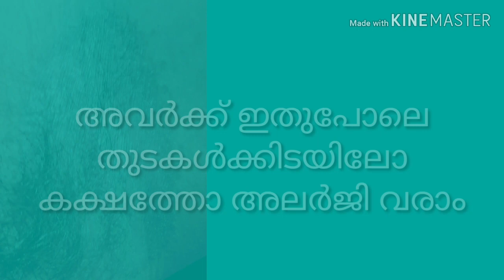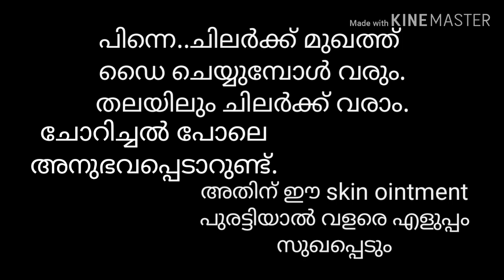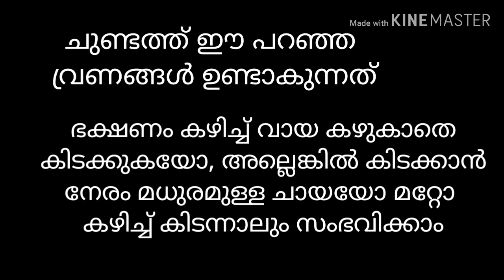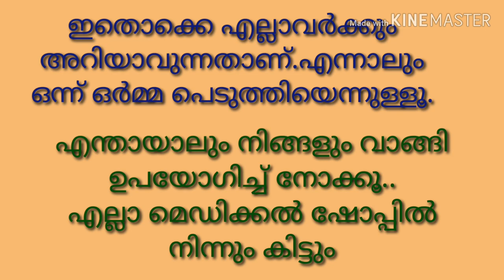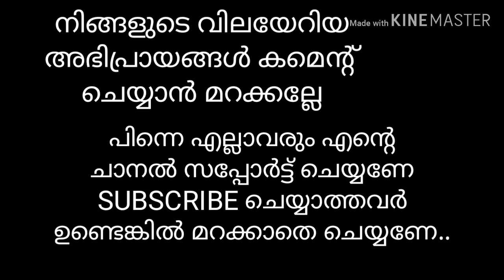Zole F Skin ointment Review,വട്ട ചൊറി,ചൊറിച്ചൽ പ്പെട്ടന്ന് മാറണോ?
Hiii..Guys..💓
welcome dear friends..

Zole F Skin ointment
English medicine,
ഉപയോഗിച്ച് നോക്കിയിട്ട് അഭിപ്രായം പറയൂ എല്ലാവരും( Comments box-ൽ)
നിങ്ങളുടെ ഓരോരുത്തരുടെയും സപ്പോർട്ട് ഈ ചാനലിന്,ഉണ്ടാകണേ.